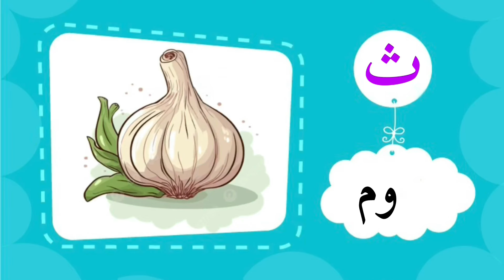حرف الثاء(ث)- تعلم حروف الهجاء مع أمثلة وصور | learn Arabic litter Taa -Arabic alphabet